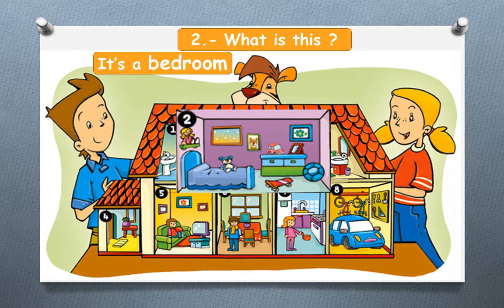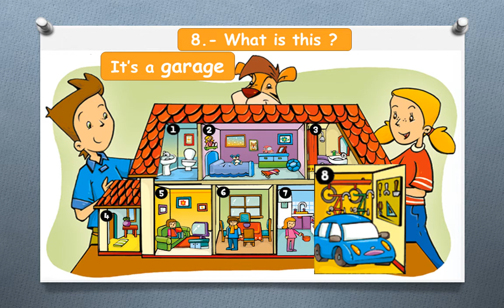Parts of the house song - Tiger Time 2